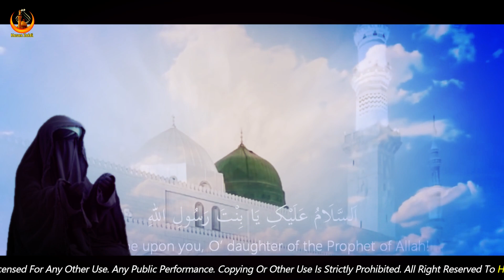Nana Teri Zainab Lut Ke Aa Gayi Hai | Noha Bibi Zainab | New Noha | New Nohay | Hasan Zaidi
𝐓𝐢𝐭𝐥𝐞 ► Nana Teri Zainab Lut Ke Aa Gayi Hai
𝐑𝐞𝐥𝐚𝐭𝐞𝐝 ► Noha Bibi Zainab
𝐑𝐞𝐜𝐢𝐭𝐞𝐫 ► Nasir Abbas Zaidi
𝐖𝐫𝐢𝐭𝐞𝐫 ► Reehan Zaidi
𝐋𝐨𝐜𝐚𝐭𝐢𝐨𝐧►𝐈𝐧𝐝𝐢𝐚
𝐕𝐢𝐝𝐞𝐨 𝐄𝐝𝐢𝐭𝐨𝐫 & 𝐂𝐚𝐦𝐞𝐫𝐚𝐦𝐚𝐧►𝐇𝐀𝐒𝐀𝐍 𝐙𝐀𝐈𝐃𝐈
𝐏𝐨𝐬𝐭 𝐏𝐫𝐨𝐝𝐮𝐜𝐭𝐢𝐨𝐧,𝐑𝐞𝐥𝐞𝐚𝐬𝐞𝐝 & 𝐂𝐨𝐩𝐲𝐫𝐢𝐠𝐡𝐭►𝐇𝐚𝐬𝐚𝐧 𝐙𝐚𝐢𝐝𝐢

𝐖𝐞 𝐭𝐡𝐚𝐧𝐤 𝐲𝐨𝐮 𝐟𝐨𝐫 𝐲𝐨𝐮'𝐫𝐞 𝐥𝐨𝐯𝐞 𝐚𝐧𝐝 𝐬𝐮𝐩𝐩𝐨𝐫𝐭 𝐫𝐞𝐠𝐚𝐫𝐝𝐢𝐧𝐠
𝐨𝐮𝐫 𝐰𝐨𝐫𝐤 𝐛𝐮𝐭 𝐭𝐡𝐢𝐬 𝐢𝐬 𝐭𝐨 𝐢𝐧𝐟𝐨𝐫𝐦 𝐲𝐨𝐮 𝐭𝐡𝐚𝐭 𝐮𝐧𝐝𝐞𝐫 𝐭𝐡𝐞
𝐚𝐥𝐥𝐨𝐰𝐞𝐝 𝐭𝐨 𝐮𝐩𝐥𝐨𝐚𝐝 𝐚𝐧𝐲 𝐜𝐨𝐧𝐭𝐞𝐧𝐭 (𝐀𝐮𝐝𝐢𝐨 𝐨𝐫 𝐕𝐢𝐝𝐞𝐨) 𝐭𝐡𝐚𝐭
𝐛𝐞𝐥𝐨𝐧𝐠𝐬 𝐭𝐨 𝐮𝐬 (𝐇𝐚𝐬𝐚𝐧 𝐙𝐚𝐢𝐝𝐢). 𝐈𝐟 𝐚𝐧𝐲 𝐥𝐞𝐠𝐚𝐥 𝐚𝐜𝐭𝐢𝐨𝐧 𝐢𝐬
𝐭𝐚𝐤𝐞 𝐫𝐞𝐠𝐚𝐫𝐝𝐢𝐧𝐠 𝐭𝐡𝐢𝐬
𝐢.𝐞.- 𝐓𝐡𝐞 𝐯𝐢𝐝𝐞𝐨 𝐠𝐞𝐭𝐬 𝐛𝐥𝐨𝐜𝐤𝐞𝐝 𝐨𝐫 𝐲𝐨𝐮'𝐫𝐞 𝐜𝐡𝐚𝐧𝐧𝐞𝐥 𝐢𝐬
𝐫𝐞𝐬𝐭𝐫𝐢𝐜𝐭𝐞𝐝 𝐟𝐨𝐫 𝐟𝐮𝐭𝐮𝐫𝐞 𝐮𝐩𝐥𝐨𝐚𝐝𝐢𝐧𝐠 𝐞𝐭𝐜. 𝐖𝐞 𝐚𝐫𝐞 𝐧𝐨𝐭
𝐫𝐞𝐬𝐩𝐨𝐧𝐬𝐢𝐛𝐥𝐞 𝐟𝐨𝐫 𝐚𝐧𝐲 𝐨𝐟 𝐲𝐨𝐮'𝐫𝐞 𝐥𝐨𝐬𝐬.
𝐈𝐭𝐬 𝐚 𝐡𝐮𝐦𝐛𝐥𝐞 𝐫𝐞𝐪𝐮𝐞𝐬𝐭 𝐛𝐲 𝐭𝐡𝐞 𝐇𝐚𝐬𝐚𝐧 𝐙𝐚𝐢𝐝𝐢
𝐒𝐭𝐨𝐩 𝐮𝐩𝐥𝐨𝐚𝐝𝐢𝐧𝐠 𝐨𝐮𝐫 𝐜𝐨𝐧𝐭𝐞𝐧𝐭.

About Me ► My Name Is Hasan Zaidi. I'm from Indian but i live in saudi arabia since last 10 years.i do youtube part time.